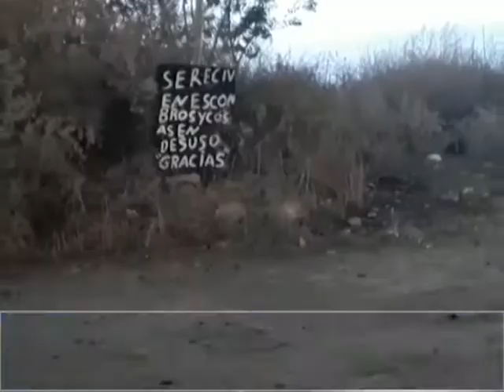INCENDIO A METROS DEL CLUB SAN JORGE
El domingo por la tarde en calle Tulio Angrimán
se prendio fuego un predio con diversos trastos de una supuesta chacarita.